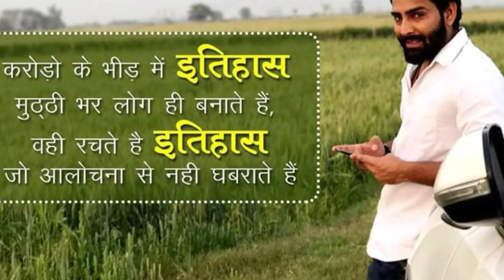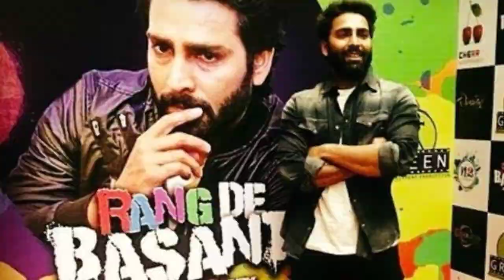Manveer Gujjar || Bigg Boss10 Winner